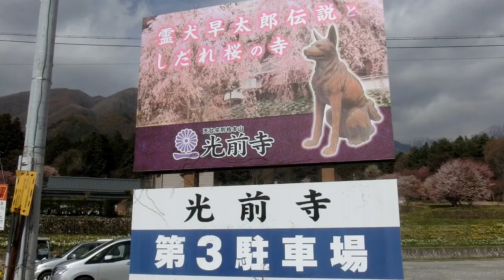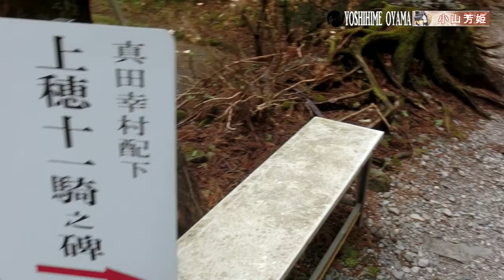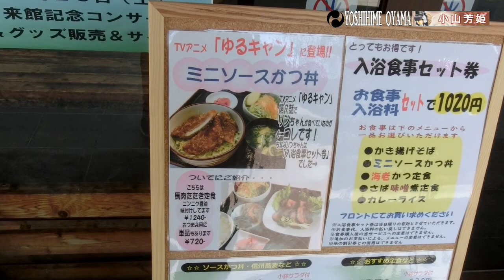ゆるキャン△のわんこ寺に行ってきた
アニメ『ゆるキャン』に登場するわんこ寺こと長野県駒ヶ根市の『光前寺』に行ってきました。さらに早太郎温泉のこまくさの湯であの噂の定食も食べて来ました。
信州駒ヶ根の光前寺と言えば有名な昔話『早太郎伝説』が有名ですね。山犬の子霊犬早太郎が遠州で悪行を重ねる大狒々を退治するという・・・

サムネイルの女の子はオリジナルキャラクターの小山芳姫（おやまよしひめ）さん。南北朝時代の栃木県小山市の鷲城の主小山義政公の正室よし姫の転生した姿

I visited "Kouzenji Temple" in Komagane City, Nagano Prefecture, which is known as the doggy temple in the anime "Yuru Camp". We also ate the rumored set meal at Komakusa no Yu in Hayataro Onsen.
Kouzenji Temple in Komagane, Shinshu is famous for the legend of Hayataro, an old tale. The story goes that Sotaro, the spirit of a mountain dog, conquered a giant lecher who was doing evil in Enshu...

The girl in the thumbnail is an original character named Yoshihime Oyama. She is a reincarnation of Yoshihime, the daughter of Oyama Yoshimasa, the lord of Washiki Castle in Oyama City, Tochigi Prefecture during the Northern and Southern Dynasties.